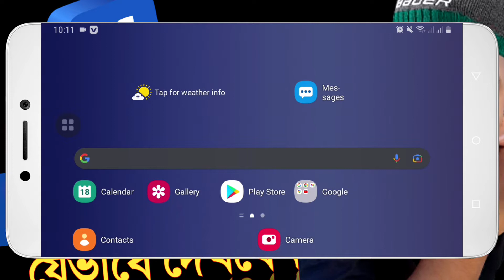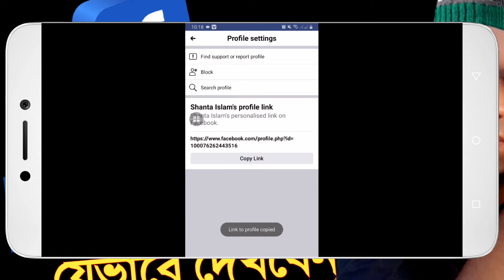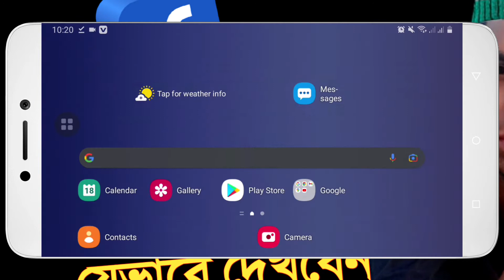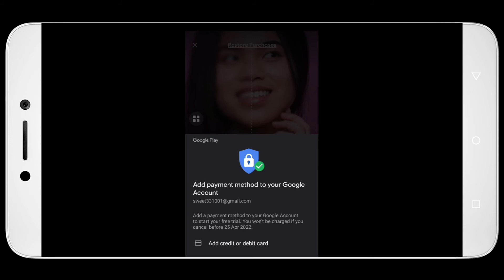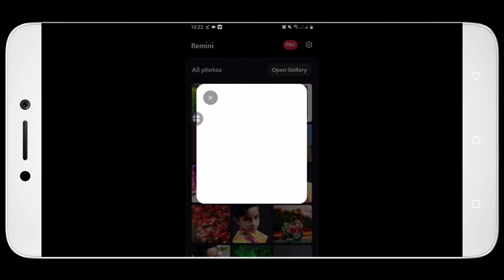How To See Locked Profile Photo On Facebook | How To See Lock Facebook Profile 2022.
How To See Locked Profile Photo On Facebook

In today's video I have shown you how to enlarge the profile picture and cover photo of those who have locked their Facebook ID profile.